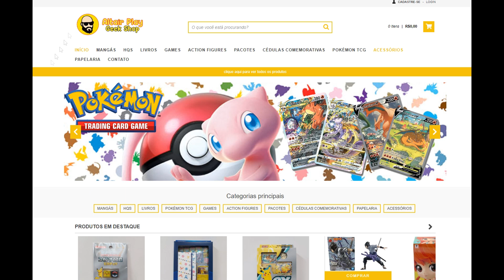DRAGON'S DOGMA 2 ITENS SECRETOS NOS MERCADORES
Acesse o site da minha loja

Conheçam minha loja de Mangás, HQs e Livros na Shopee e Mercado livre